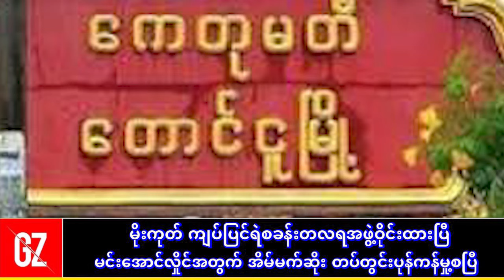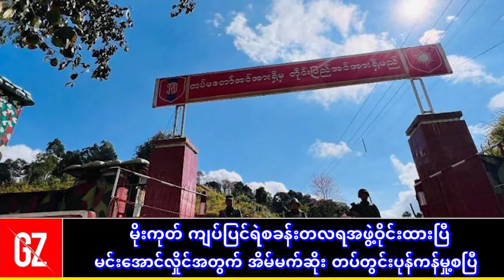မင်းအောင်လှိုင်အတွက် အိမ်မက်ဆိုး တပ်တွင်းပုန်ကန်မှု့စပြီ_မိုးကုတ်ကျပ်ပြင်ရဲစခန်းတလရအဖွဲ့ဝိုင်းထားပြီ